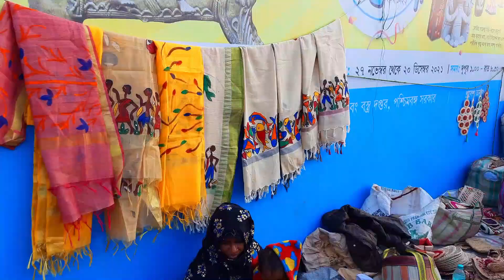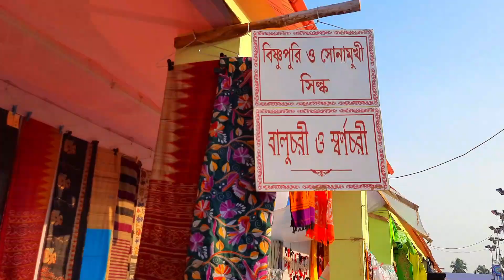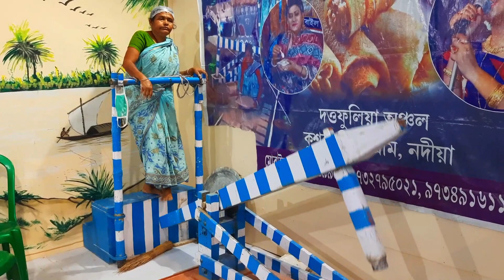হস্তশিল্প মেলা ২০২১ | Hosto Shilpo Mela 2021 | Bengal Handicraft Fair 2021 in Eco Park, West Bengal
হস্তশিল্প মেলা ২০২১ :

Date - November 27 to December 20
Location - Eco Park Kolkata Gate Number 1

* Parking is available :
   - Two Wheeler - ₹ 20
   - Four Wheeler - ₹ 50

* No Ticket Required.